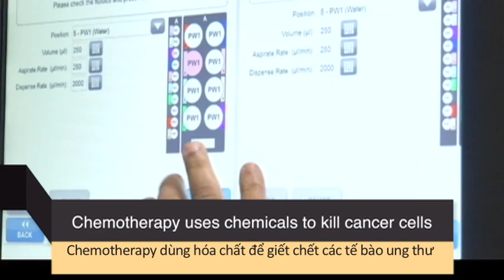Học từ vựng qua bản tin ngắn: Chemotherapy (VOA)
Chemotherapy là một từ bạn có thể đã nghe thấy trong các câu chuyện về y học rồi, đặc biệt là các bản tin về ung thư. Vậy theo bạn nó có nghĩa là gì?

Chemotherapy-hóa trị-là thuốc men được các bác sĩ sử dụng để chống lại ung thư và một vài chứng rối loạn tâm thần. Chemotherapy dùng hóa chất để giết chết các tế bào ung thư trong cơ thể con người. Những hóa chất đôi khi được trộn trong dung dịch và tiêm vào máu của người bệnh.